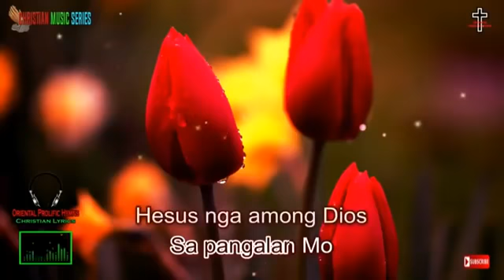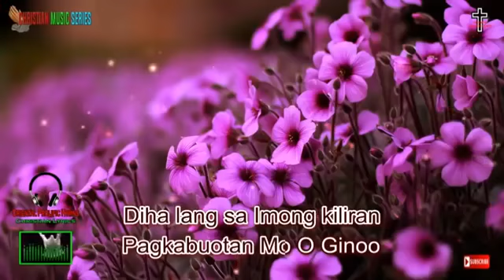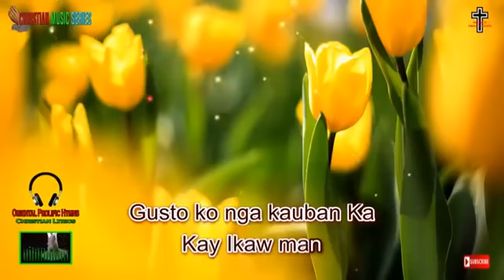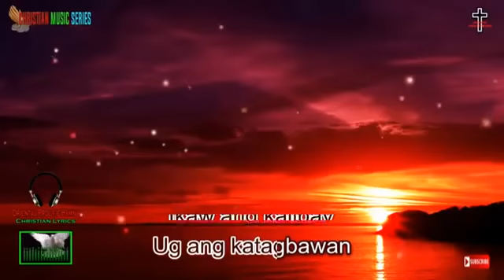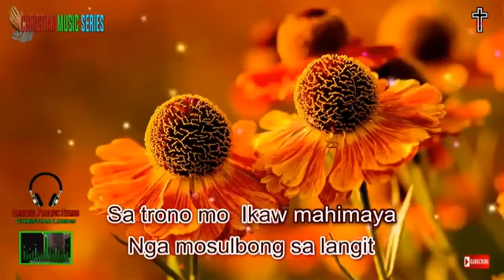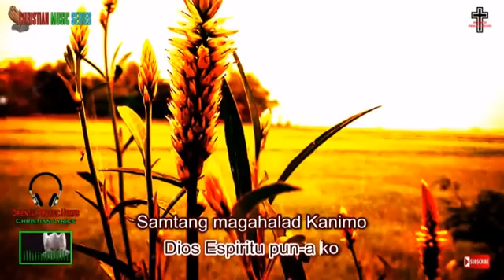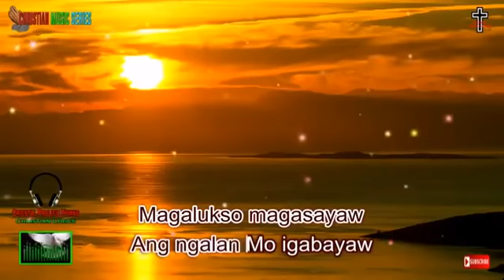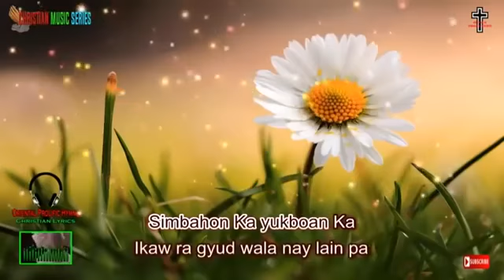Silent live steam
Personal blogs